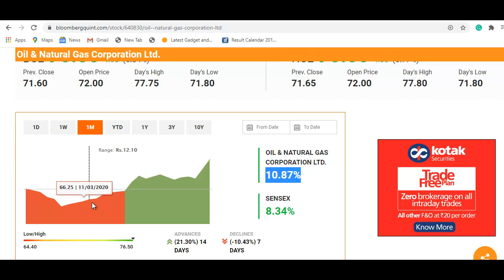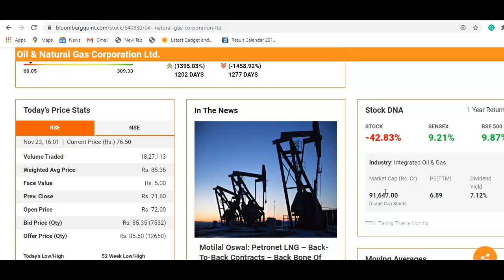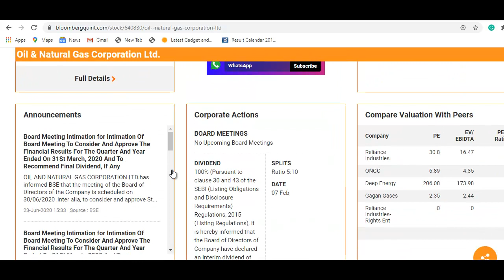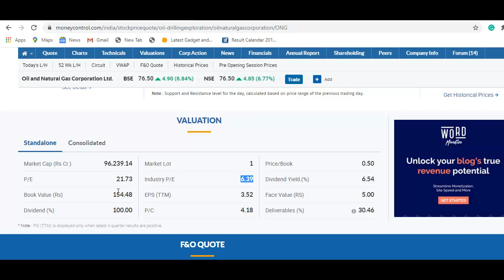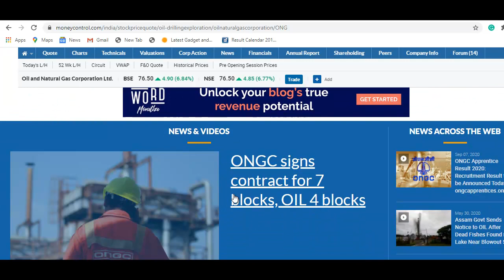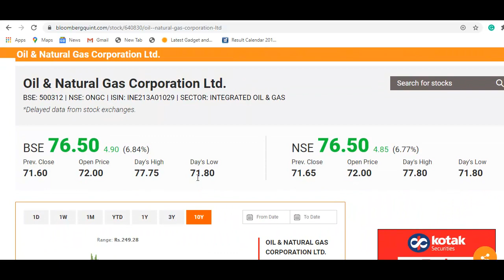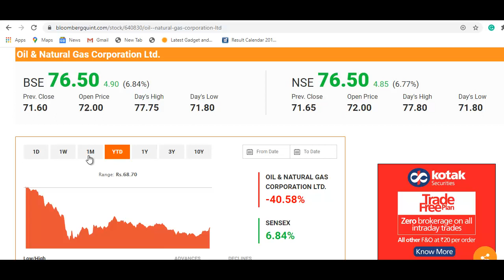ONGC Breaking News | शेयर में आग लगी, आज तो रॉकेट बना, खरीदने का मौका? वीडियो जरूर देखे | ONGC Stock